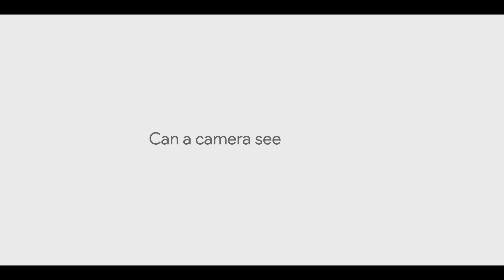GOOGLE Pixel 2 Low light film 40 sec